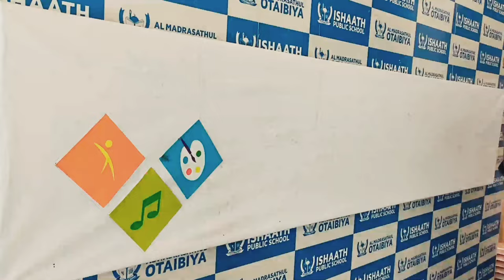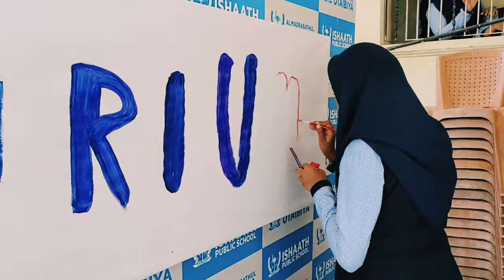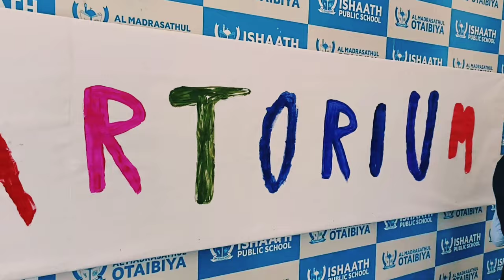ARTORIUM LAUNCHING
The School Level Arts Fest 2022-23